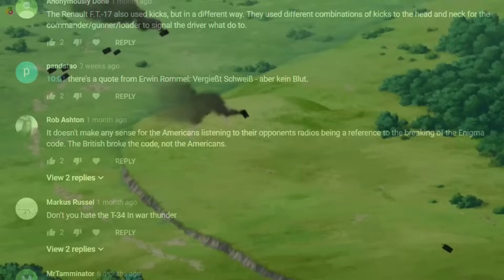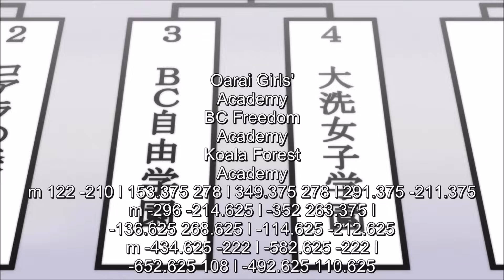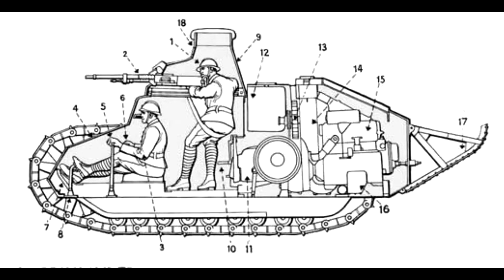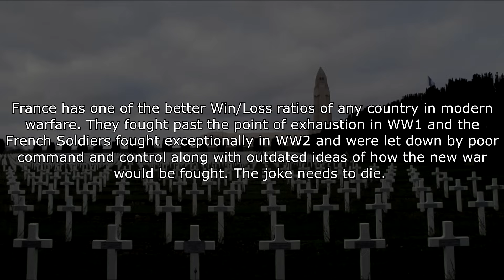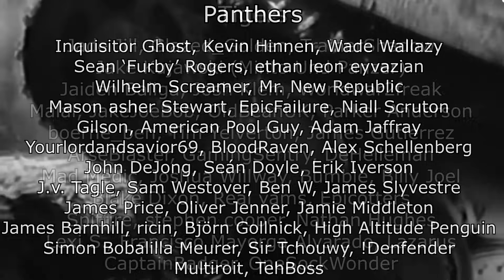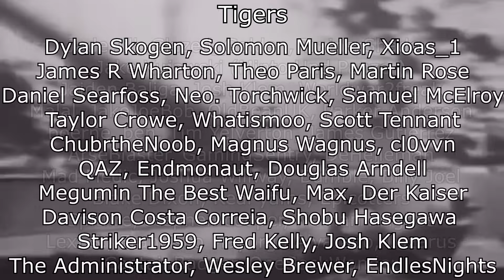The History Behind Das Finale (200k Sub Thank You)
P.O.Box:
Potential History
524 Beech Grove, IN,
46107